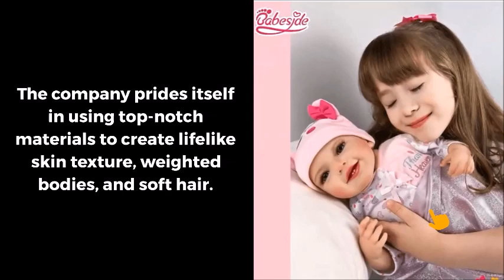How To Upgrade Your Collection with Babeside's Reborn Dolls Sale Indian River Shores Florida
If you are interested to find out more about How To Upgrade Your Collection with Babeside's Reborn Dolls Sale, you need

The video is all about How To Upgrade Your Collection with Babeside's Reborn Dolls Sale valuable information but also try to cover the following subject:
-reborn baby dolls
-how to buy reborn baby doll
-cheap places to buy reborn dolls

So you would like to know more about How To Upgrade Your Collection with Babeside's Reborn Dolls Sale, I did too and here is the result.
How To Upgrade Your Collection with Babeside's Reborn Dolls Sale intrigued me so I did some research and published this to YouTube .

Our channel has various other similar video clips about reborn baby dolls, how to buy reborn baby doll and cheap places to buy reborn dolls
Please check them out GO TO PLAY LIST "ONLINE SAVINGS STORE"
Now that you have viewed our video about How To Upgrade Your Collection with Babeside's Reborn Dolls Sale has it helped?

Shop on Amazon through my links. You pay the same price and I may earn a bit from it.

ADDITIONAL KIS' TOYS:

* BRING OUT KIDS' CARING SIDE WITH BABY ALIVE DOLLS
* PRETEND PLAY KITCHEN TOYS FOR KIDS
* TOY DOLL HOUSES
* KIDS TOYS
* GIRLS TOYS
* BOYS TOYS

If you enjoy my content and want to show your support but don't need to purchase anything right now, you can buy me a beer at Monk's Steamer Bar in Gulf Gate Estates Florida some day